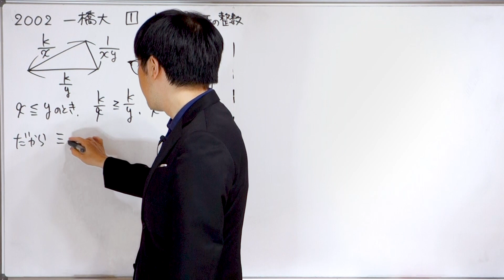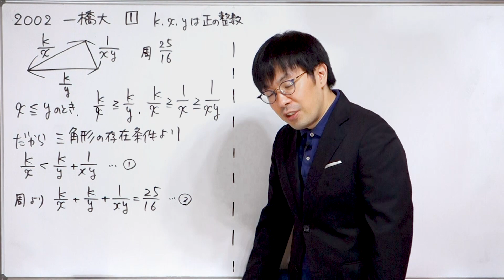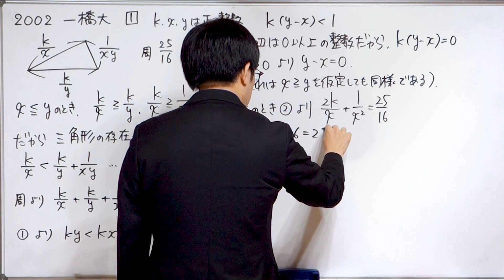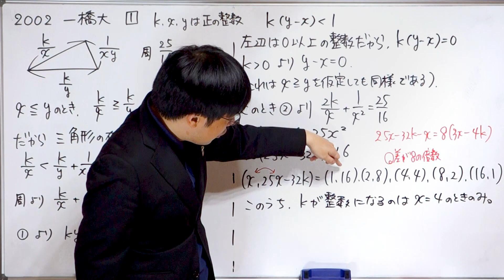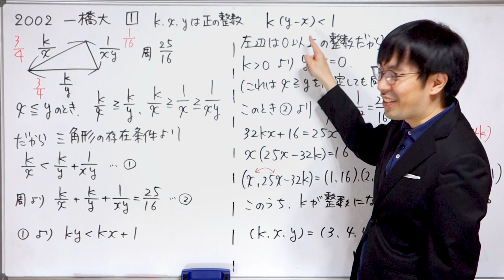【三角形の辺と言えば〇〇〇〇】2002一橋大 数学 [1]【整数と図形】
僕はかなり苦戦しました。

0:00 問題紹介
0:14 三角形なので
1:48 式変形をどうするか
3:41 残りの計算
6:00 大事なところまとめ